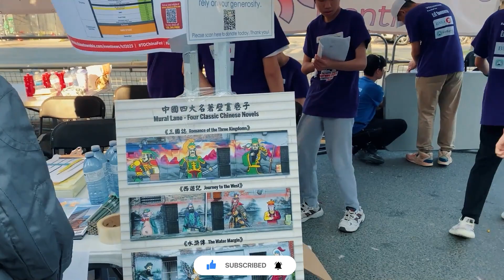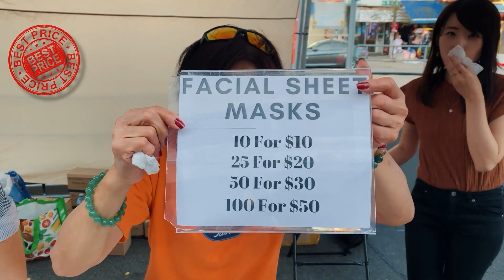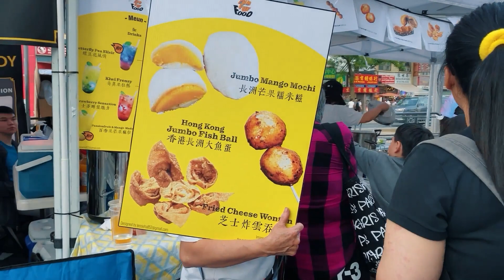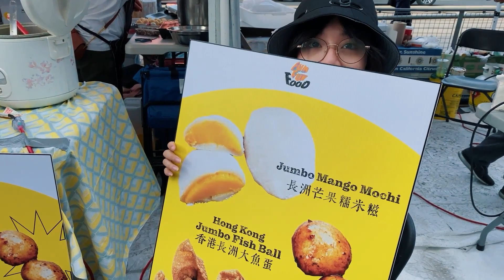Chinatown's Hidden Gems: Kensington Market Toronto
Join me on a vibrant journey through Toronto's Chinatown Festival 2023 as we dive into the lively streets of Kensington Market. Experience the cultural fusion where tradition meets modernity, and savor the unique atmosphere filled with mouthwatering street food, captivating performances, and hidden artisanal shops. Follow me as I explore Chinatown's shops, and traditional lion and martial arts showcases. This Toronto vlog is your ticket to discovering the Chinatown and its iconic festival!

Want to skip ahead? Use the chapters below to jump to your favorite parts!

0:00 - Introduction
1:15 - Spadina Shop Hop &
4:39 - Traditional Performances
6:43 - Arcades
8:43 - Foodie Delights
9:40 - Chinatown Draft
11:15 - Tornado Potato Snacks
13:20 - Dragon (Lion) Fest
14:32 - Martial Art Showcase
18:08 - Exploring Kensington Market
18:50 - Must-See Hidden Artisanal Shops

🎶 Music Tracks 🎶

Song: Hip-Hop China
Author: Feetmusic

Song: The Chinese New Year
Author: AZ Studio

Song: Chinese New Year Celebration
Author: AZ Studio

Song: Hip-Hop on Vlog
Author: LightBeats

Bondclav.com

Explore Bali in a whole new way with a comprehensive travel guide.

Balitravelcompanion.com

Threads @Bondclav